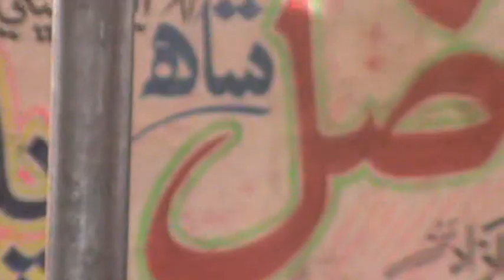Sindhi Nwo Naat Tuhnje Achan ta maSadqe wanja Uplod by Abdul razaq